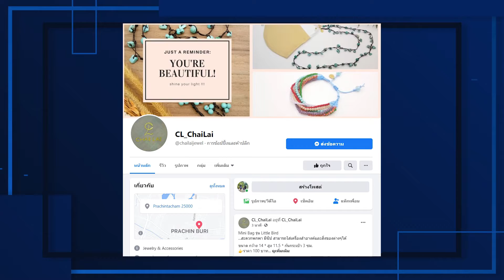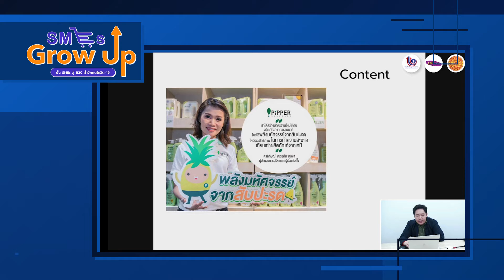บริษัท แอสโซซีเคร็ท จำกัด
สุดยอด Success Case จากโครงการ "SMEs GROW UP" ปั้น SMEs สู่ B2C ฝ่าวิกฤคโควิด-19

จัดทำโดย กรมส่งเสริมอุตสาหกรรม กระทรวงอุตสาหกรรม